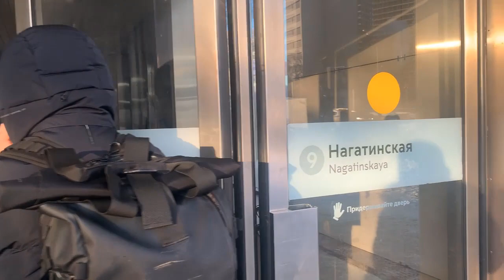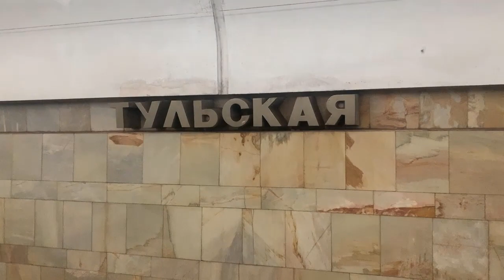From Nagatinskaya to Tulskaya by metro